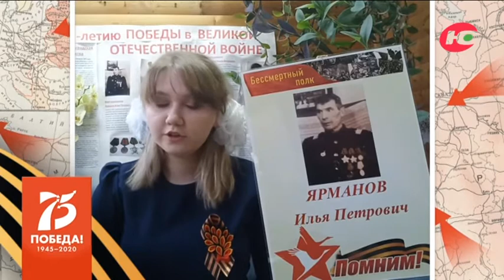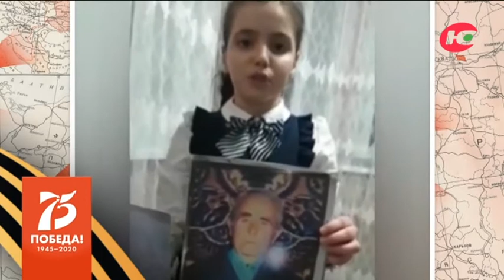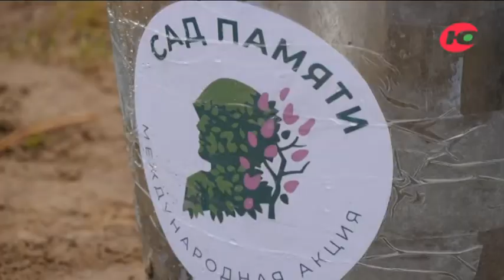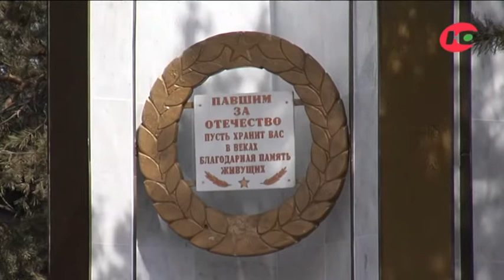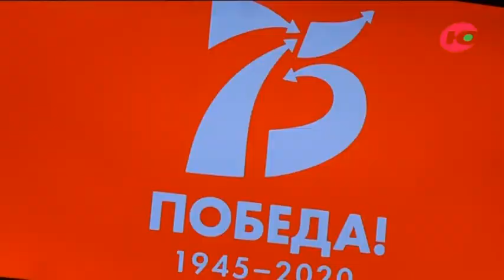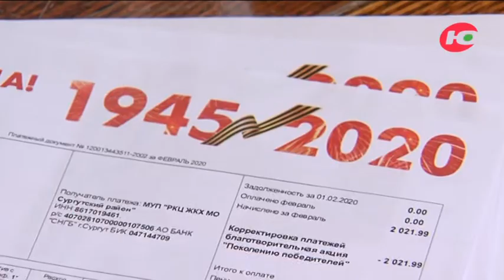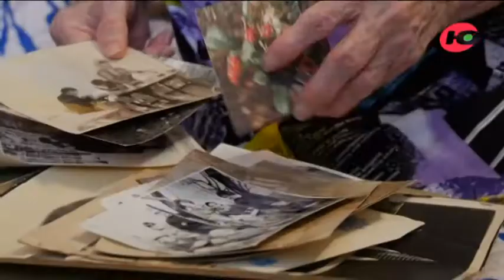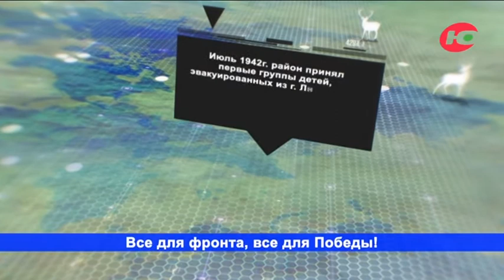Большой район - Сургутский регион 09.05.2020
Смотрите в программе:

Торжества перенесены - праздник отменить невозможно. Жители большого района участвуют в онлайн-акциях, посвященных Дню Победы.

27 миллионов деревьев в честь погибших. Муниципалитет присоединился к Всероссийской акции «Аллея памяти».

Живая история. Ветераны из Сургутского района рассказывают о страшных годах войны.